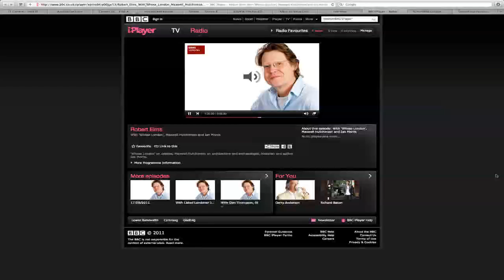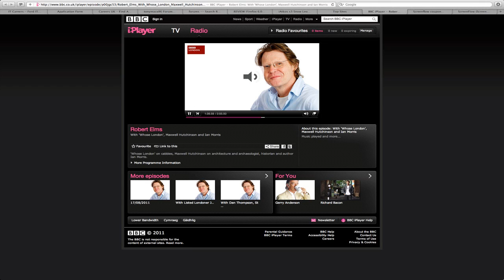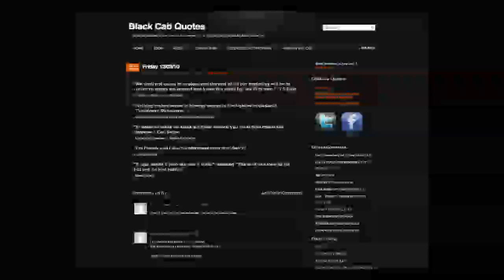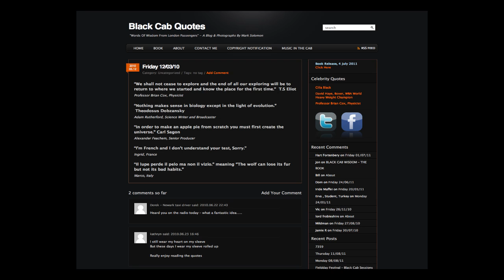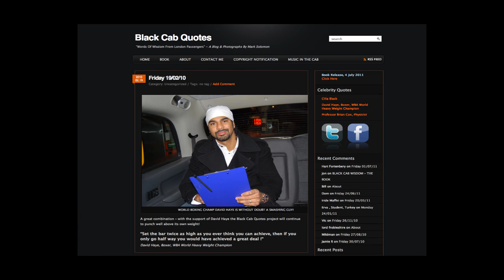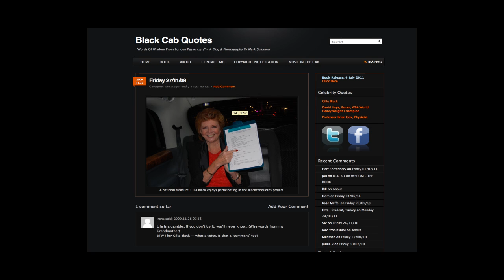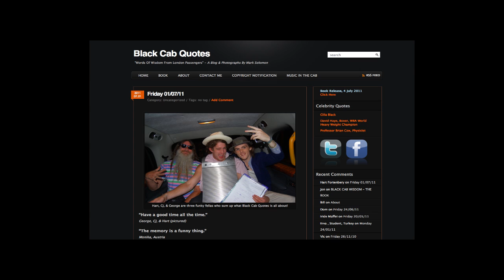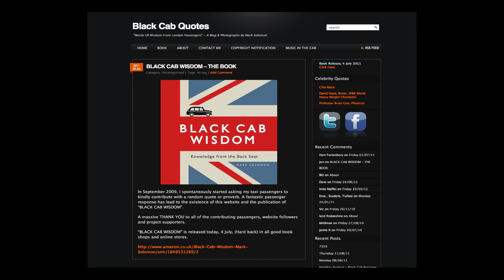Black Cab Quotes - Mark Solomon Interviewed on the Robert Elms Show BBC Radio London - 23/08/2011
Mark Solomon is the author of "Black Cab Wisdom"